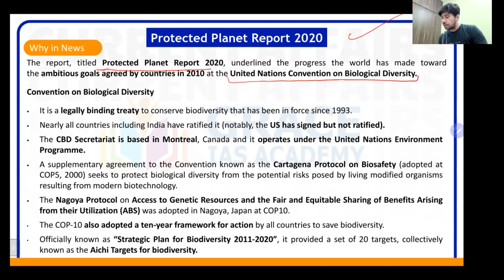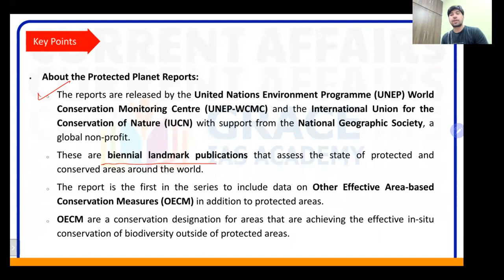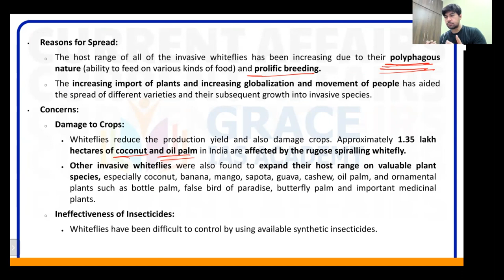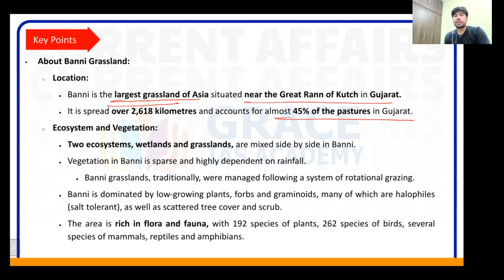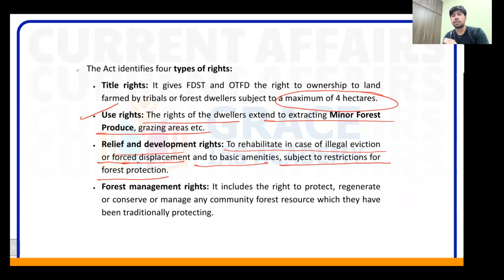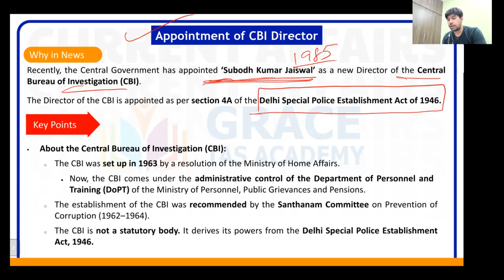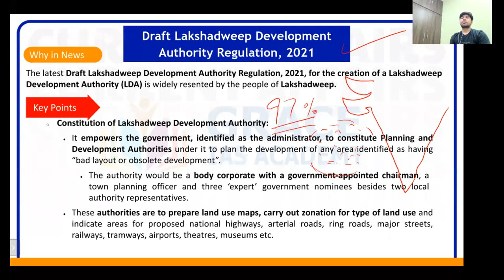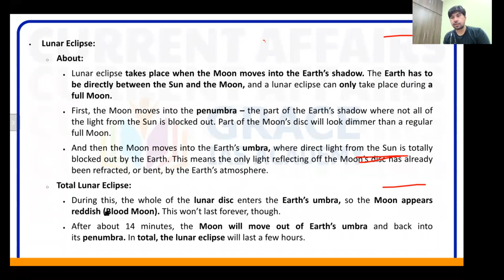Current Affairs 25 & 26 May 2021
Navneet Saini